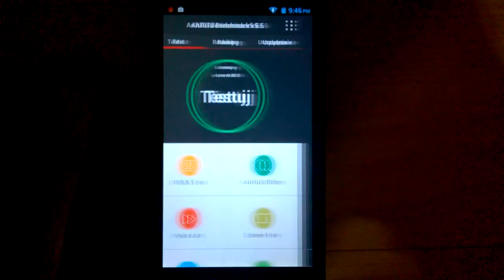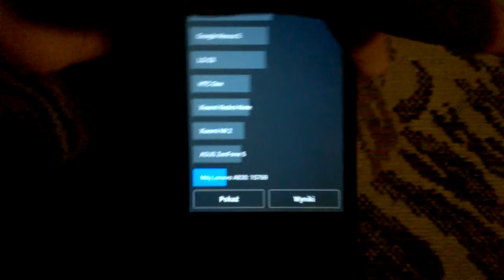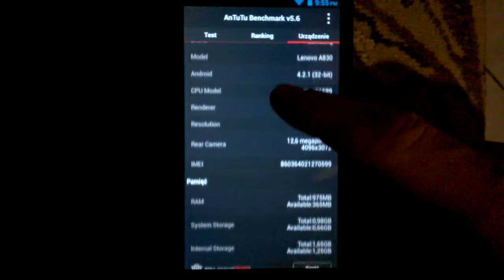Antutu v5,6 benchmark Lenovo A830 4x1,3ghz MT6589 PowerVR SGX544 MP1 @286 MHz